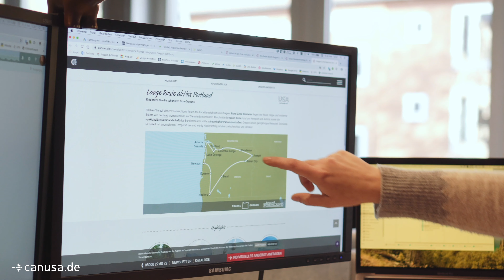CANUSA erklärt: Der Nationalpark-Pass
Welche Nationalpark-Pässe gibt es, welche Leistungen beinhalten sie und ab wann lohnen sie sich? Diese Fragen und mehr beantwortet Miriam aus dem Hamburger Büro für euch!